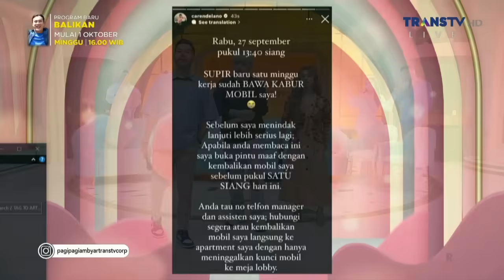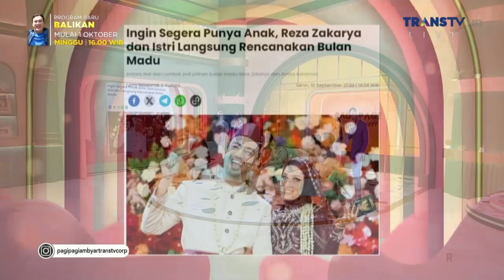Cerita Amira Karaman Tentang Sosok Reza Zakarya Di Matanya! | PAGI PAGI AMBYAR (28/9/23) P1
TAYANG SETIAP HARI SENIN-JUMAT PUKUL 08.30 WIB